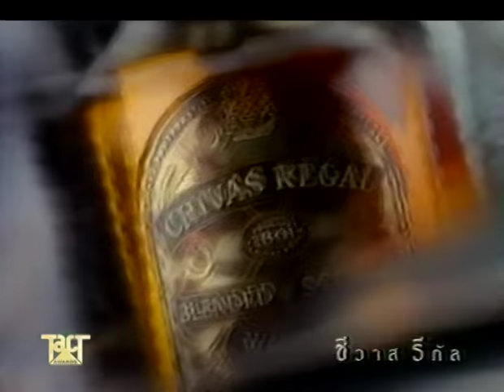Connoisseur - Chivas Regal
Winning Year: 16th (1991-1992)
Advertising Agency: Ogilvy & Mather (Thailand)